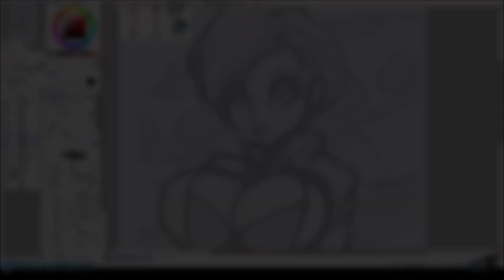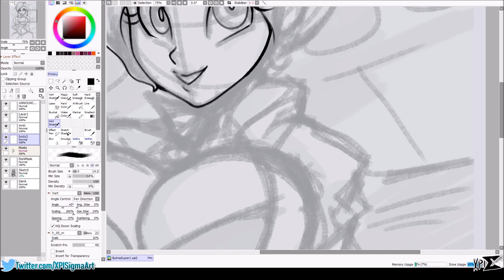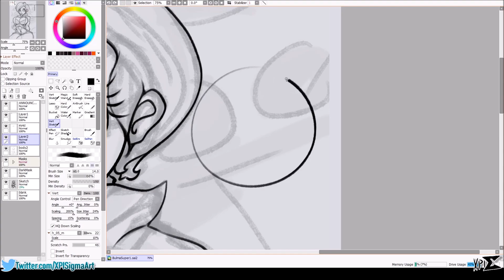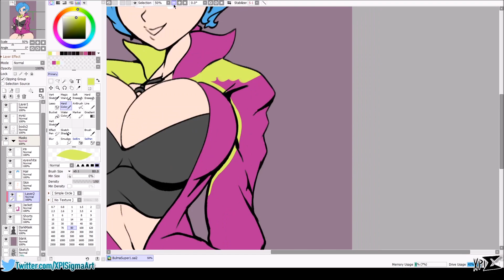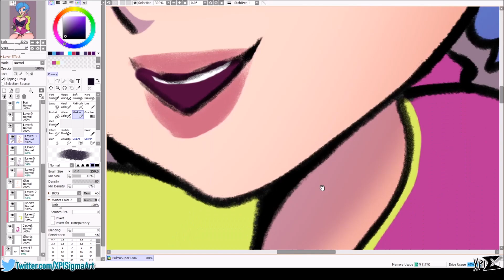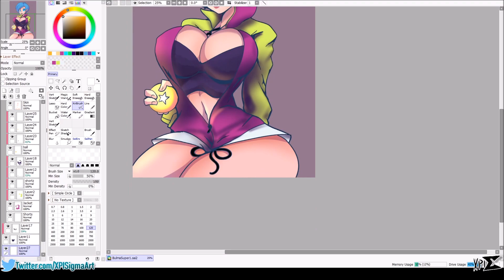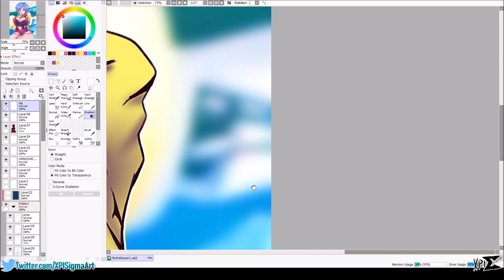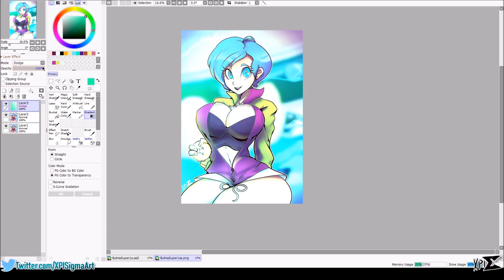Bulma Speedpaint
Bulma, as seen in Dragon Ball Super! This was super fun.

This took a little under 2 hours (not including the sketch) using Paint Tool Sai2

I'd like to post more of these speed-paints and such soon!